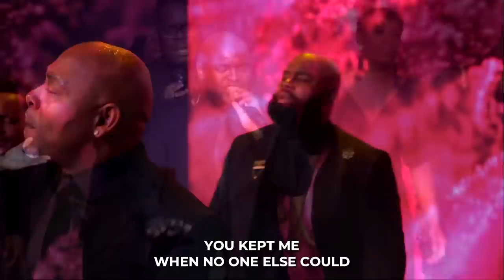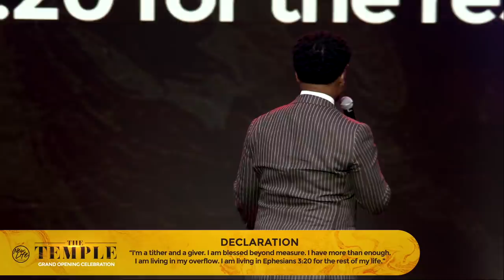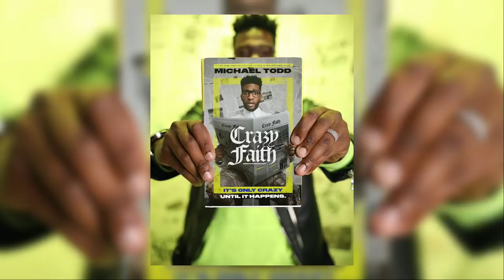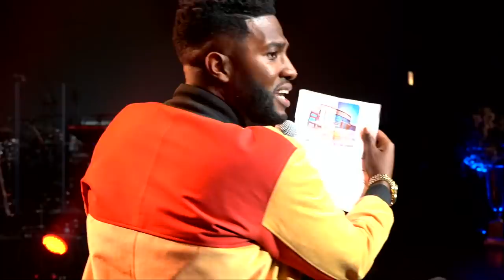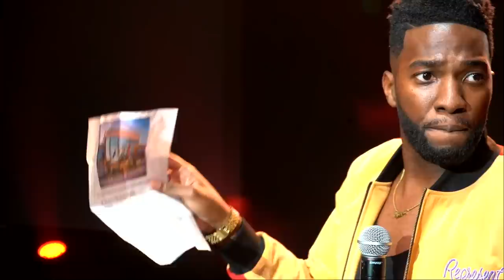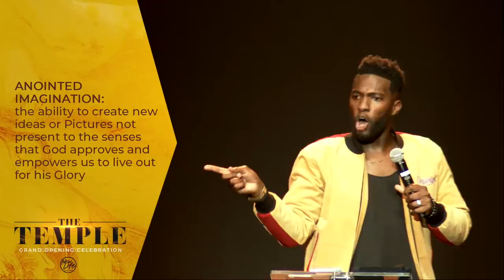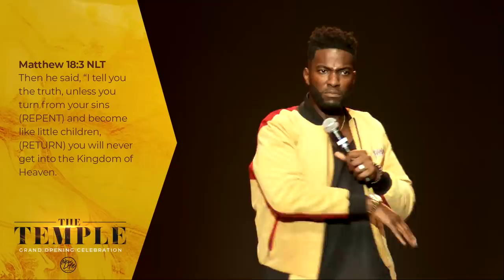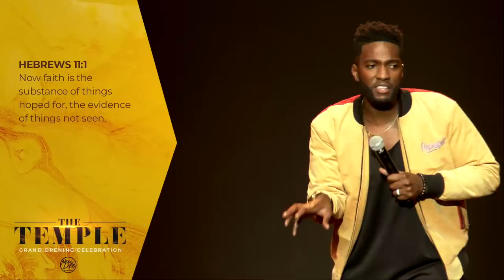The Temple Grand Opening Celebration